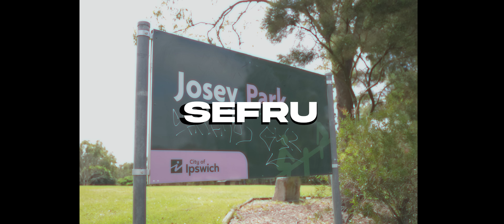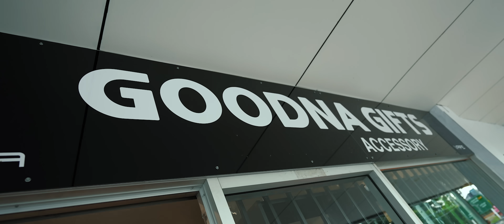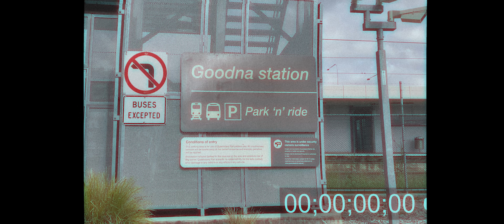The 046 ft. Th4 W3st - PAID OUR DUES (Prod. Sefru) [MUSIC VIDEO]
Stream ''The 046 ft Th4 W3st - PAID OUR DUES''

STREAM THE 046